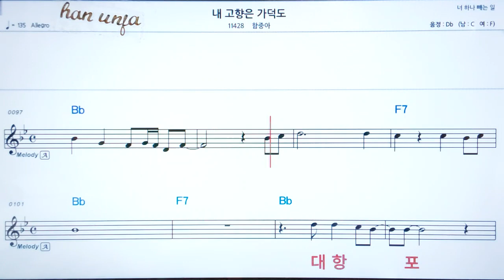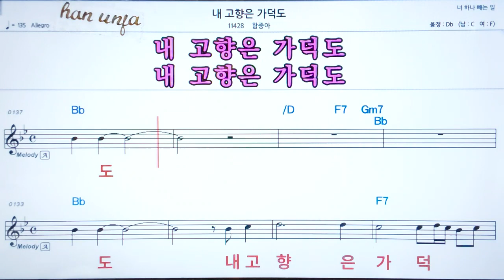💖 내 고향은 가덕도/함중아 👍코드,악보, 가사 ,Karaoke*카라오케 반주